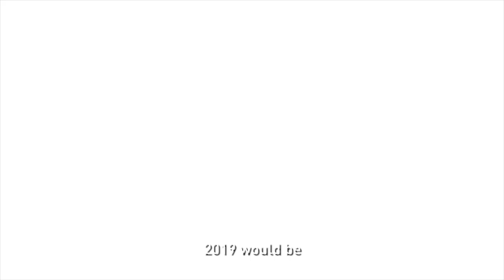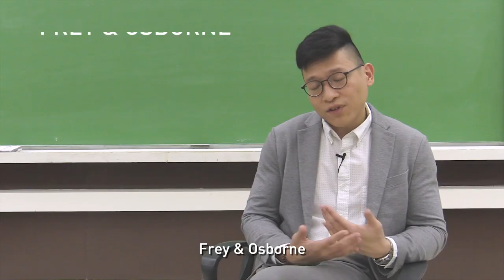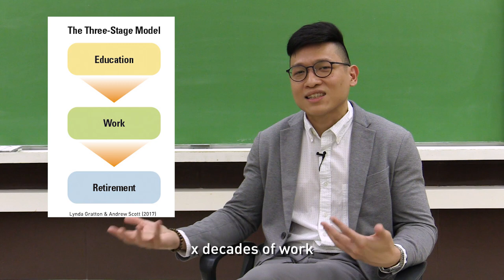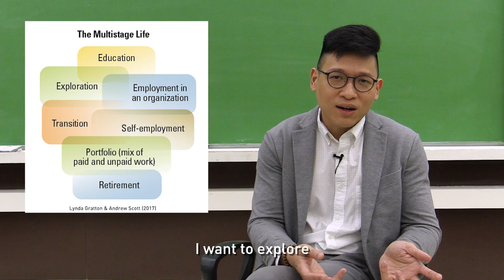AIM MBA: Will Robots Take My Job?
As the Fourth Industrial Revolution starts to transform the world through machine learning, artificial intelligence, data analytics among others, are we at the brink of losing our jobs to these computer-programmable machines called robots? In this video, Professor Jamil Paolo Francisco, Associate Dean and Head of the Rizalino S. Navarro Policy Center for Competitiveness at the Asian Institute of Management discusses the possibility of the take-over of robots in our jobs.